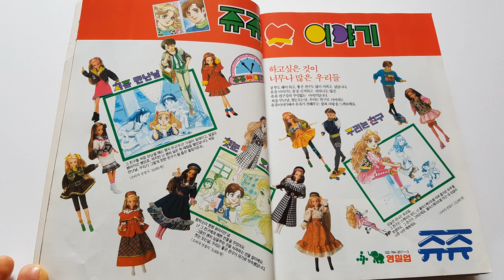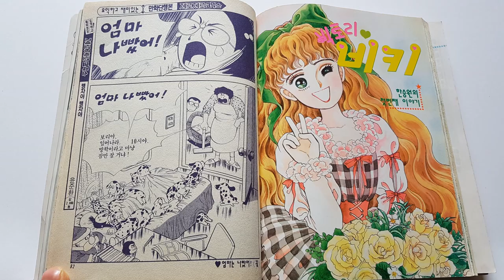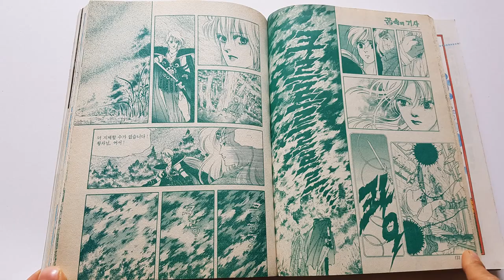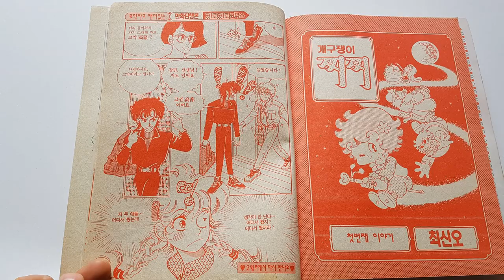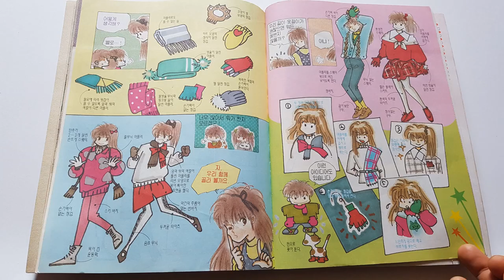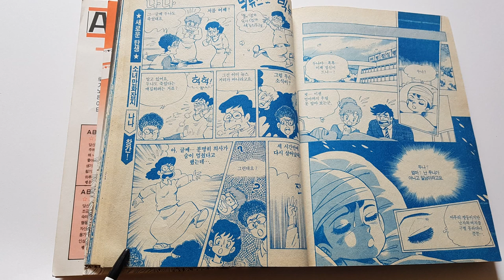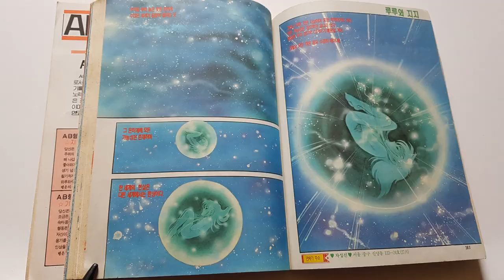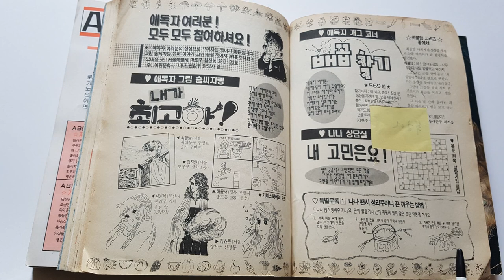한국순정만화잡지 나나 1992년 1월호 창간호 통권 1호 Korean cartoon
나나 1992년 1월호 창간호 통권 1호입니다

잡지명: 나나
발행기간 : 1992.01~
출판사 : 예원문화사
월간/4×6배판(B5판)/4,000원
연재 작품 : 〈휴머노이드 이오〉(원수연)/〈이상한 집〉(강경옥)/〈빅토리 비키〉(한승원)/〈엄마는 나빴어〉(허영만)/〈손바닥으로 하늘 가리기〉(박연)/〈꿈속의 기사〉(김진)/〈맹걸이 소림사에 가다〉(황미나)/〈천사 하나 악마 하나〉(이보배)/〈개구쟁이 찌찌〉(최신오)/〈아빠와 나〉(임준석)/〈비밀의 별 하트피아〉(김동화)/〈오추매의 사춘기일기〉(이진주)/〈왈패 파이팅〉(김영하)/〈은빛 크리스마스〉(유지연)/〈루루와 지지〉(차성진)/〈작은 미로〉(진아)/〈난 초컬릿이 싫어요〉(문계주)

‘10대 소녀들을 위한 고급 순정지’를 모토로 내걸었으며 이에 걸맞게 독자선물(팬시제품)을 제공하기도 했다. 당대 최고 인기의 남녀 작가가 총출동한 분위기로 의욕적으로 출발했다. 허영만, 김영하와 같은 남성 위주 작품을 그리던 작가들도 여성이 주인공인 작품을 창간호에 실었다. 원수연의 SF작 〈휴머노이드 이오〉가 돋보인다.

차례
1:30  원수연 휴머노이드 이오
2:55  허영만 엄마는 나빴어!
3:55  한승원 빅토리 비키
5:12  박  연   천사와 곱추
5:36  김  진   꿈속의 기사
6:54  황미나  맹걸이 소림사에 가다
8:48  이보배  천사하나 악마하나
9:54  최신오 개구쟁이 찌찌
10:42 강경옥 이상한 집
12:24 미녀와 야수 애니메이션 동화
13:00 나나채널
13:12 김동화 비밀의별 하트피아
14:18 이진주 오추매의 사춘기일기
15:42 김영하 왈패 파이팅!
16:42 이은혜 금니는 싫어요
18:00 유지연 은빛 크리스마스
18:24 차성진 루루와 지지
19:36 진아 작은 미로
19:48 문계주 난 초컬릿이 싫어요!
21:06 애독자 그림 솜씨자랑